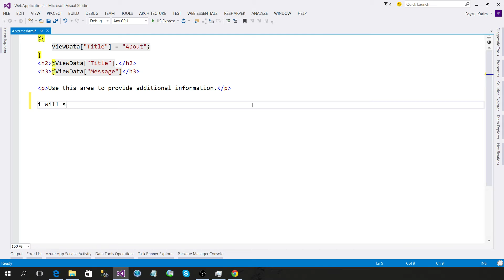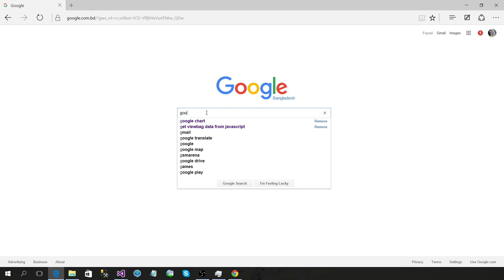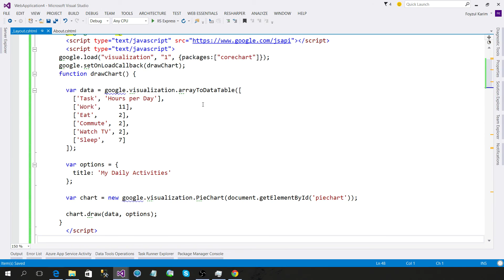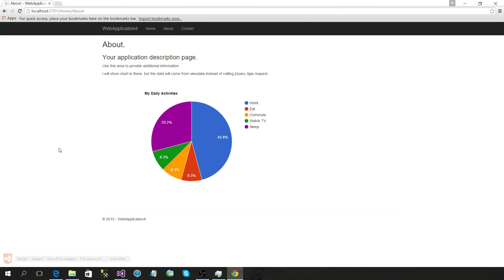ASP.NET MVC + Google Chart using ViewData (2)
In this videos I have showed how to show ViewBag Data to the Google chart instead of sending another jQuery Ajax request to fetch the data. Its very simple.